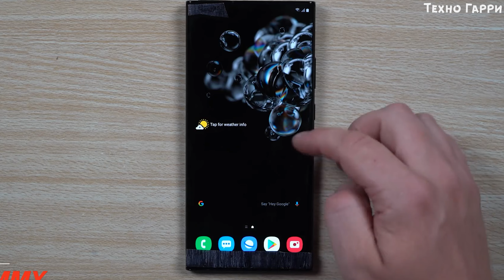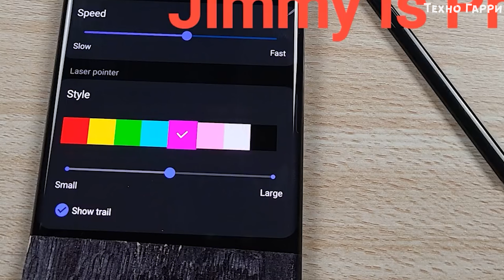Samsung Galaxy Note 20 Ultra - ЖИВОЕ ВИДЕО ЛУЧШЕГО СМАРТФОНА ГОДА!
На этой неделе мы с вами увидели несколько живых изображений Galaxy Note 20 Ultra. Тот же самый источник теперь опубликовал короткое видео того же смартфона, в котором подтвердились многие из изменений дизайна, о которых мы слышали ранее.